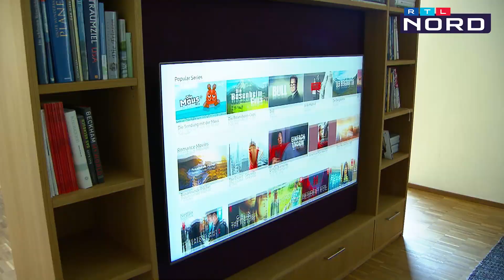5-Sterne WG "Helihaus": Wenn der Chef die Miete zahlt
Die Techniker für die Offshoreanlagen in der Nordsee kommen aus aller Welt. Doch wie bekommt man motiviertes Personal nach Emden? Eine mögliche Antwort: Eine 5-Sterne WG, in der alle Mitarbeitenden fast kostenlos wohnen können. Wir haben das "Helihaus", die etwas andere WG besucht und sind im Helikopter mitgeflogen.